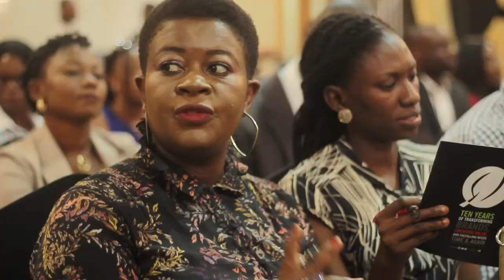Innovention Lecture Series 2017 (Joel Chimhanda's Speech)